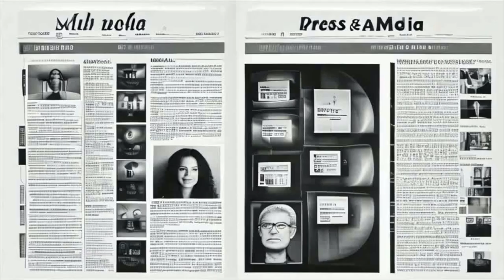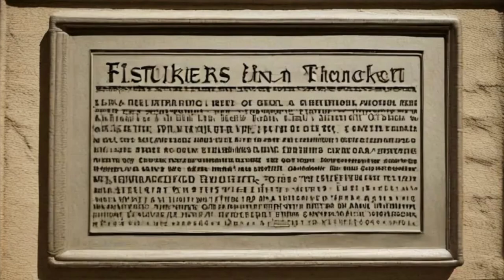10 OneZerio - The Fistuckler Marriage